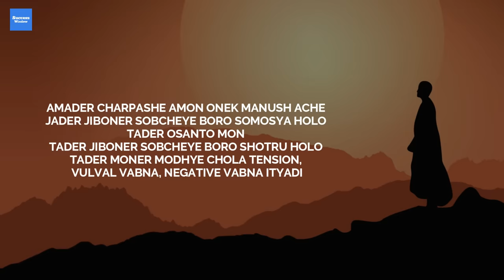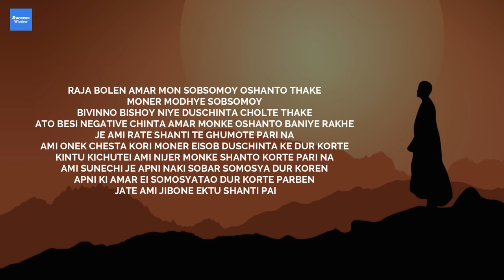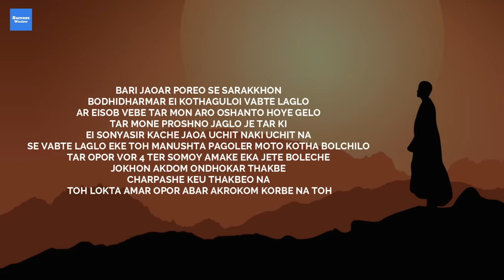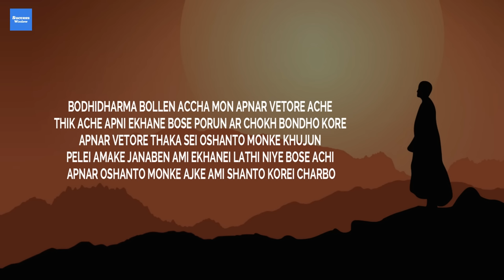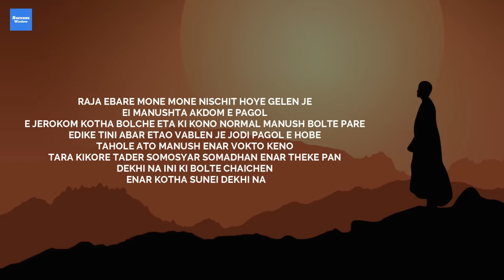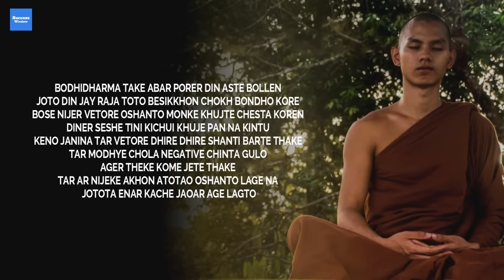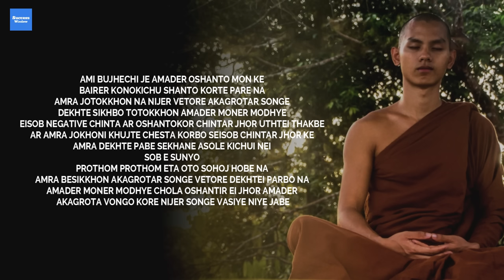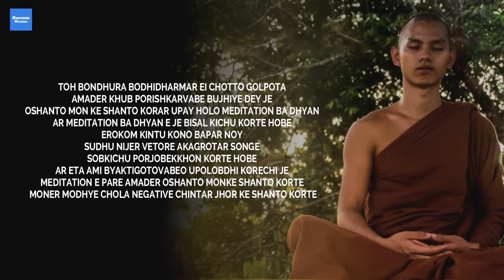মন অশান্ত থাকলে এই গল্পটা শুনুন - Goutam Buddha Motivational Story about Overcome Tension and Stress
This is a short Buddhist moral story which will help you to overcome tension, stress and negative thoughts. This Zen story of Bodhidharma will help you to stay calm. Bangla new motivational story for happiness in life.